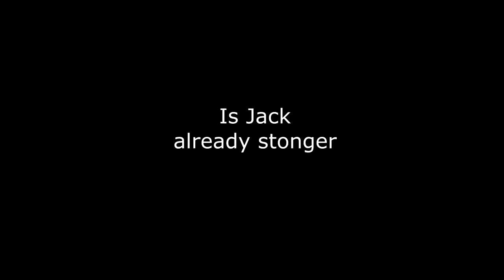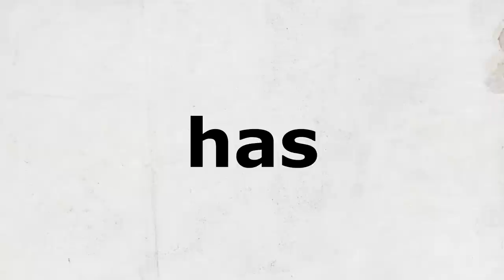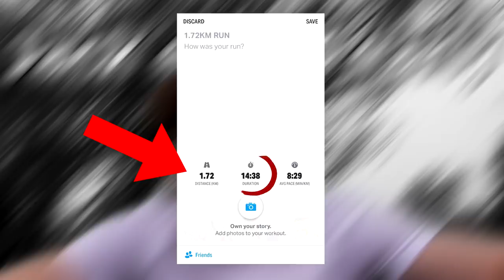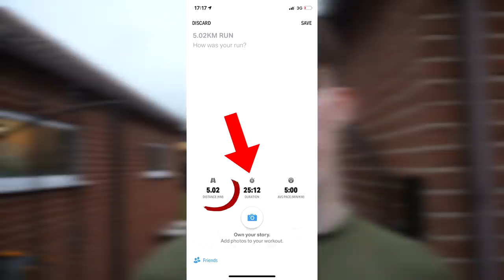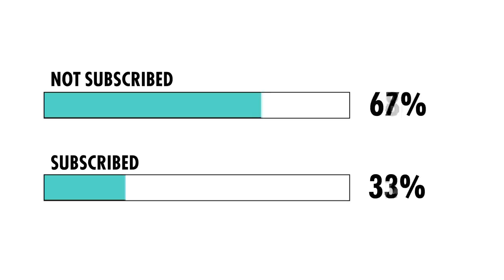Teenage Lifters One Rep Max Competition I Joe vs Jack